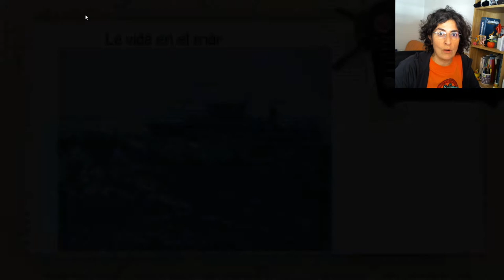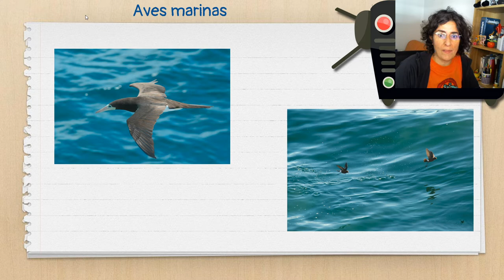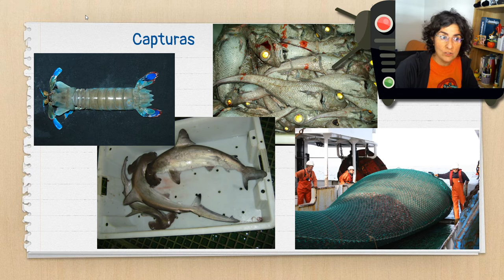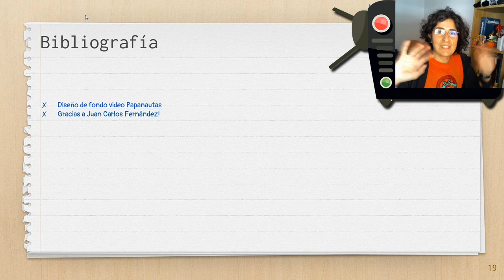La vida en un barco de pesca para investigar